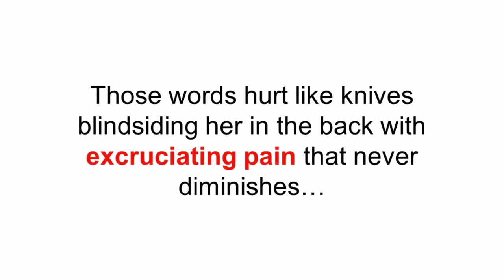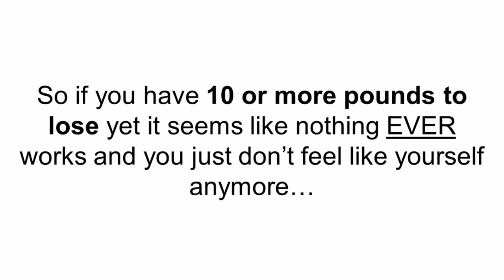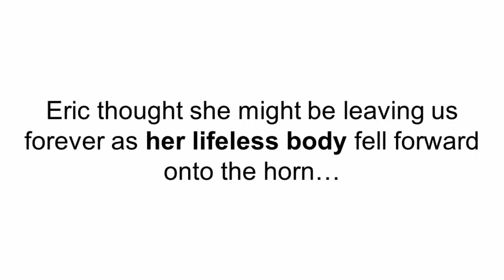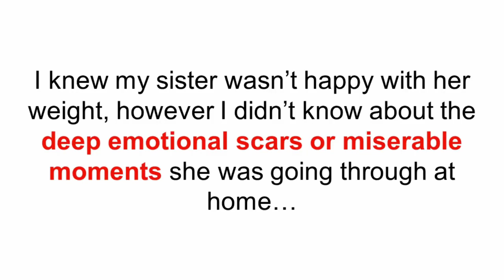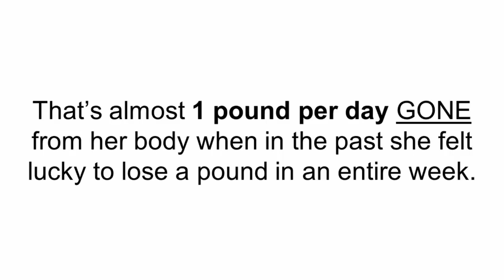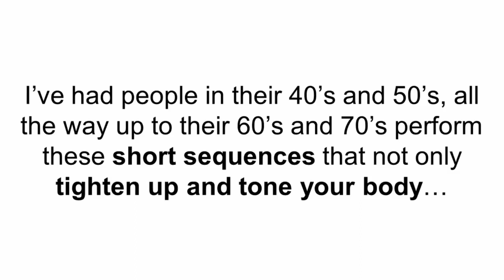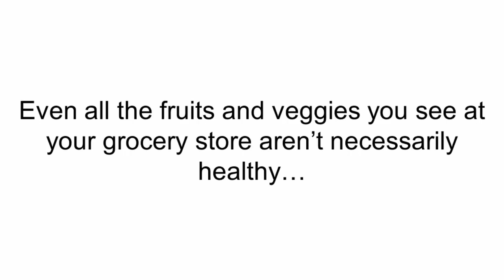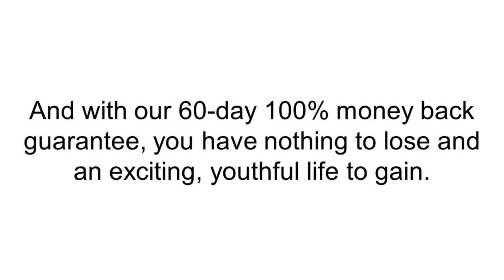Fat Burning Fingerprint- Huge Weight Loss Offer For 2018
All thanks to this one green fat-burning fruit she added to her meals to miraculously smooth the cellulite on her legs and butt...
Geri’s brother Eric followed the exact same morning routine and he lost 12 pounds of stubborn belly fat in the first 7 days... And another 46 pounds just two months later...
That’s right, together they lost 119 pounds in a matter of months, dramatically catapulting their vitality, erasing chronic knee and back pain, while leaving their friends and family speechless...